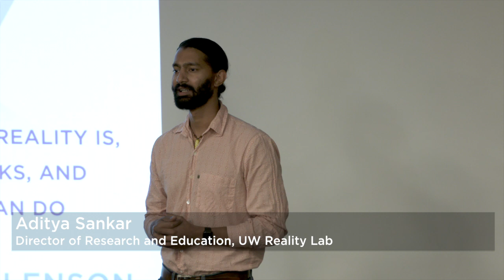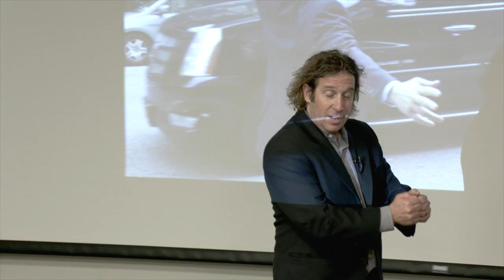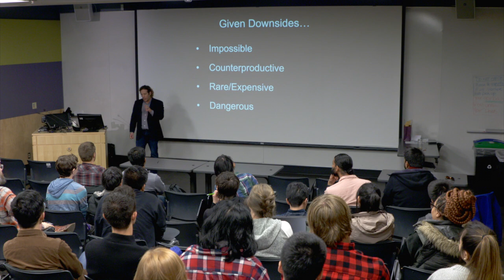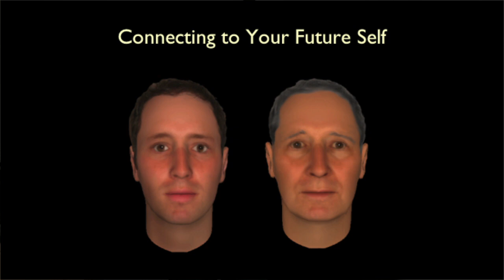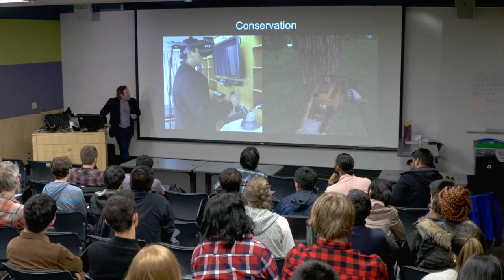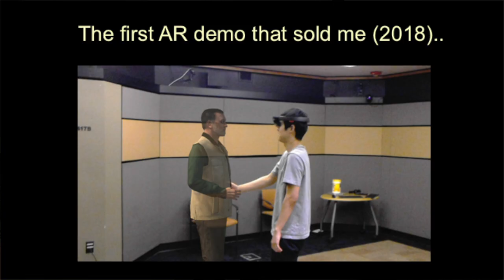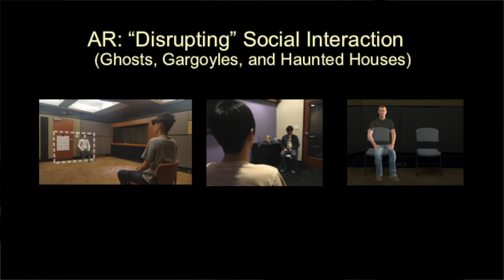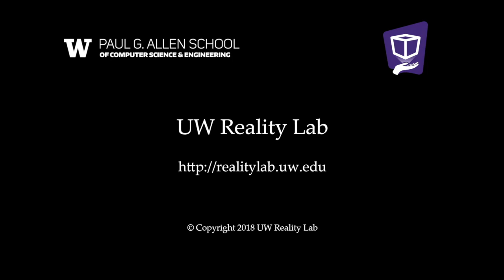Reality Lab Lectures: Jeremy Bailenson - Experience on Demand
The Reality Lab Lectures - Tuesday, October 23rd, 2018
Talk Title: Experience On Demand: What Virtual Reality Is, How It Works, and What It Can Do

Speaker: Jeremy Bailenson (Professor, Stanford University)

Talk Abstract: Virtual reality is able to effectively blur the line between reality and illusion, pushing the limits of our imagination and granting us access to any experience imaginable. With well-crafted simulations, these experiences, which are so immersive that the brain believes they’re real, are already widely available with a VR headset and will only become more accessible and commonplace. But how does this new medium affect its users, and does it have a future beyond fantasy and escapism?

There are dangers and many unknowns in using VR, but it also can help us hone our performance, recover from trauma, improve our learning and communication abilities, and enhance our empathic and imaginative capacities. Like any new technology, its most incredible uses might be waiting just around the corner.

Event held on the UW-Seattle Campus and recorded by UW CSE Production Team